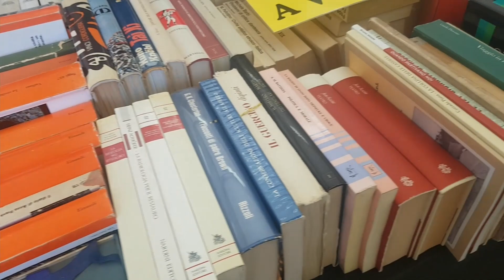Rome and Bologna Travel Vlog 🇮🇹🤌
In September I visited Rome and Bologna for a couple of days and I made a little travel vlog about it! We had amazing food, saw incredible things and overal had a great time. While there, we also spent a day in Ravenna.

If you don't know what to do in Rome or Bologna, here are some ideas :)

Love,
Anneleen